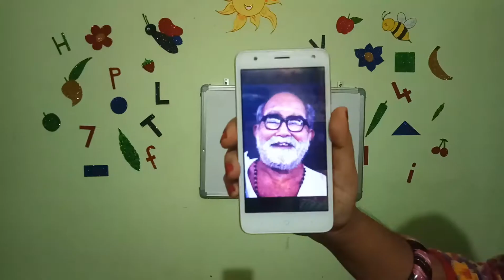Kunjunni Mash's Hai tai mittayi rhyme , presented by Dhanya P. Madhavan, Early Childhood Educator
Dhanya's Learn With Fun comes with a Malayalam rhyme written by our great Malayalam poet Kunjunni Mash.
Presenter - Dhanya P. Madhavan (Early Childhood  Educator)
Malayalam rhymes
hai tai mittayi
kunjunni mash
Dhanya's Learn With Fun
Dhanya P. Madhavan
kindergarten educational videos
preschool learning videos
Malayalam action songs